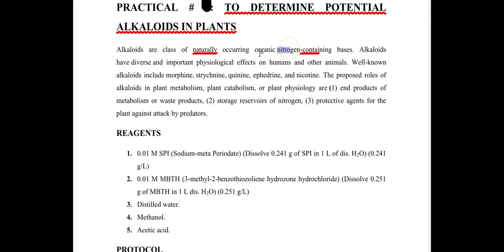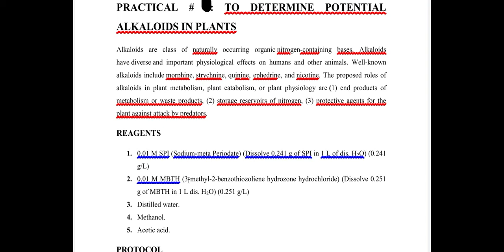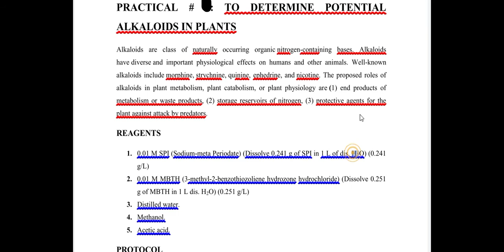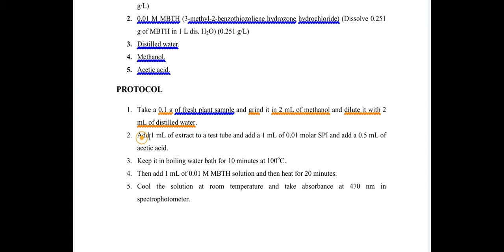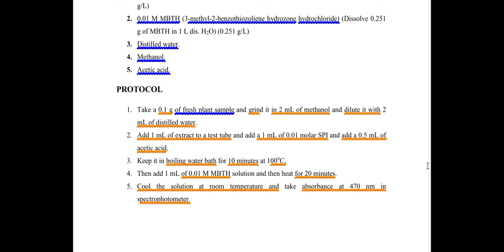Determination of Potential Alkaloid in Plants ||plant biochemistry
AOA!
      This Video is Regarding the determination of Potential Alkaloids in Plant